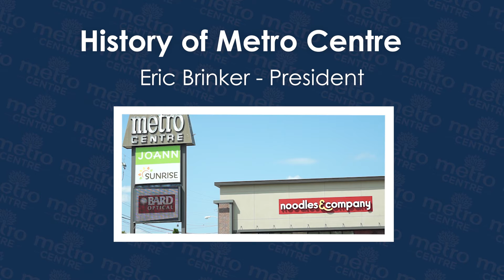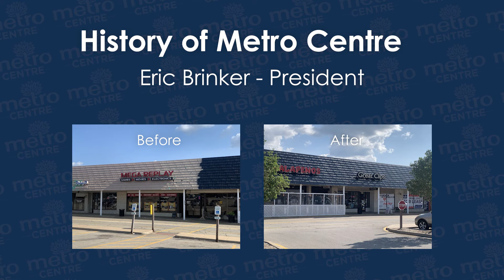History of Metro Centre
Metro Centre has been home to local businesses in Peoria for more than 45 years. "We want to be a place that local businesses and local franchises can operate successfully right in the heart of Peoria," says Eric Brinker, Metro Centre President.